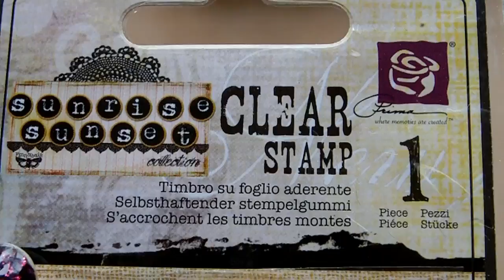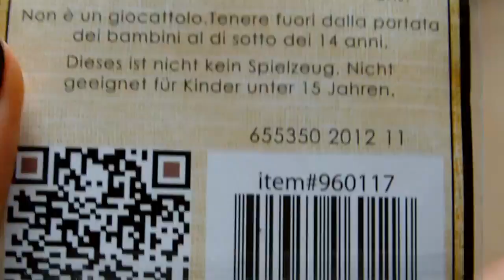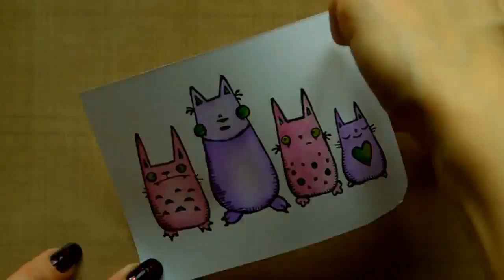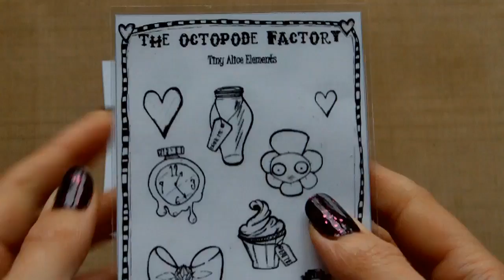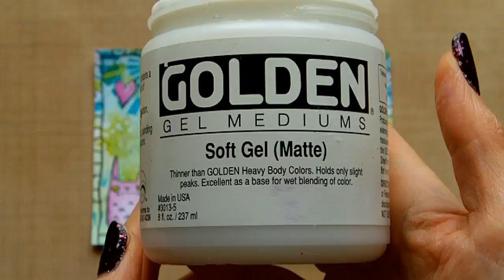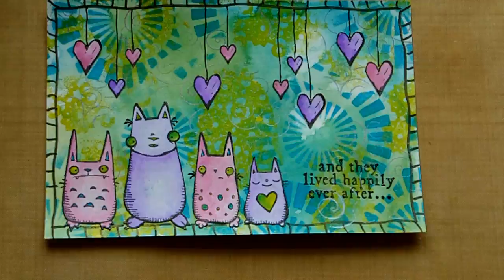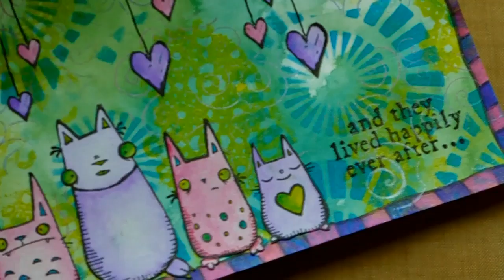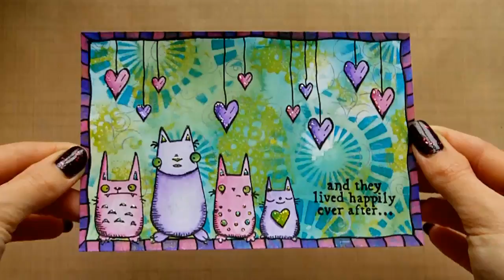Mixed Media Art Postcard - Happily Ever After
Art Journal Style Postcard: Timelapse video of my latest mixed media art project using a variety of techniques and mediums.  This is an art postcard created using Tumble Dye Spray inks, Prima & Stampotique Rubber stamps, Silks Acrylic Glazes, Inktense pencils, Collage, Stenciling and Stickles.